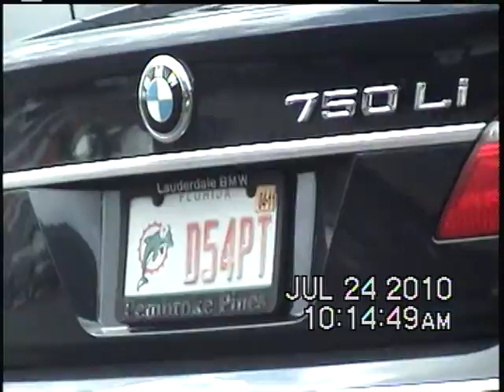Perla Tabares Hantman Campaign Headquarters July 24, 2010 Edited